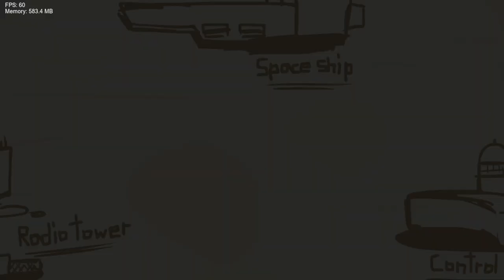Friday Night Funkin' Vs Friday Night Funkin: Rhythmic Revolution V1 (FNF/Mod/Hard)